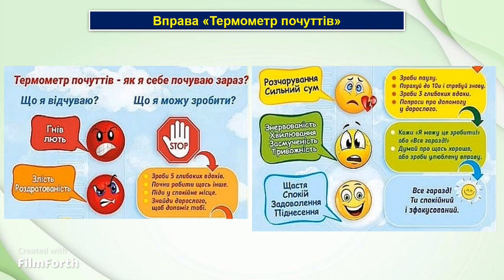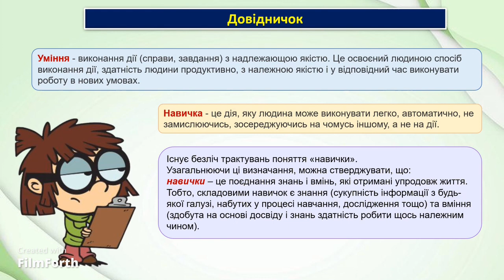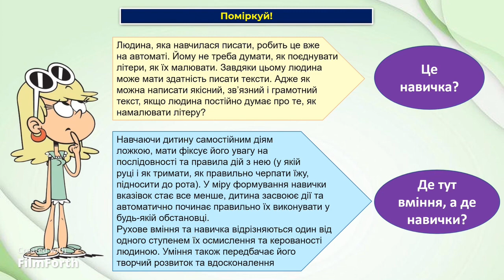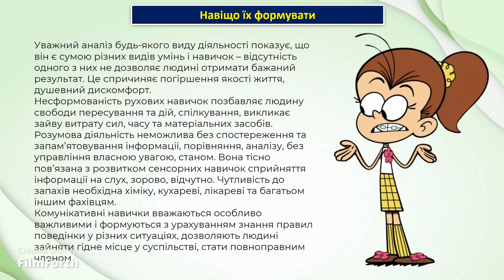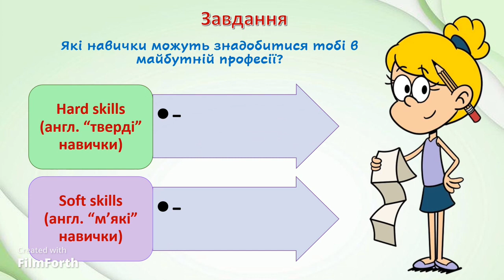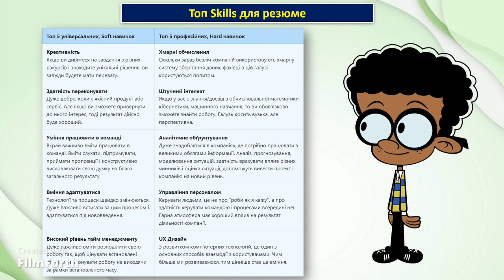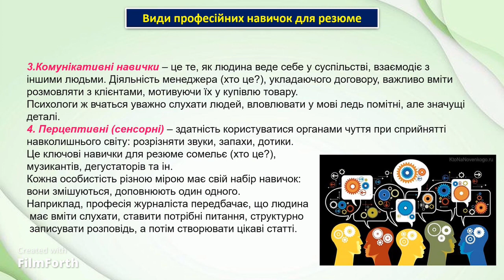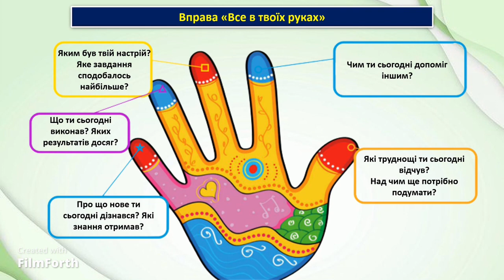6 клас STEM Урок 5. Тема. Навички ХХІ століття. Яких навичок потребує сьогоднішній роботодавець?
6 клас STEM Урок 5. Тема. Навички ХХІ століття. Яких навичок потребує сьогоднішній роботодавець? Проєкт «Пізнай себе та світ навколо себе». Презентація. Модуль 1. «Людина – людина». Тема дослідження «Пізнай себе та світ навколо себе». Програма «SТEM. 5-6 класи (міжгалузевий інтегрований курс)» для закладів загальної середньої освіти (авт. Бутурліна О.В., Артєм’єва О.Є.)